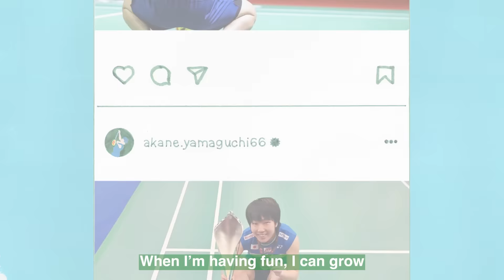Beyond What I See | Akane Yamaguchi | Yonex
Find the fun in it.

Life is full of challenges, but it's also full of joy.
The important part is learning to look for the fun in every endeavor.